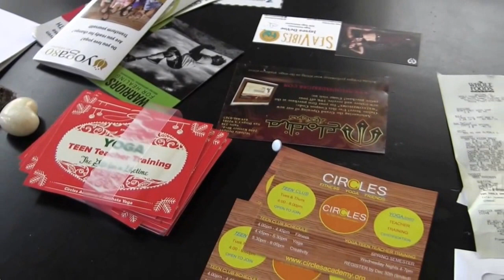Circles Documentary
Short story explaining how Circles Academy came to be. By: Sophie Ajang